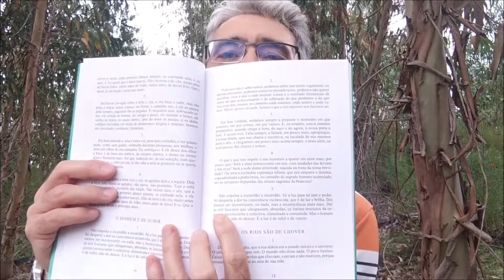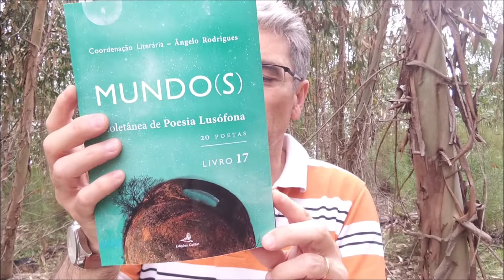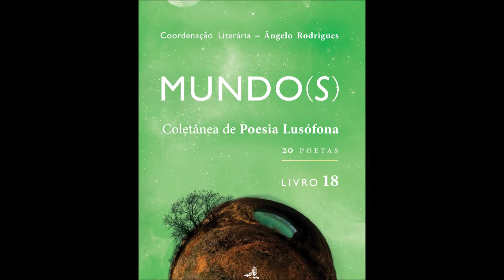JORNAL CULTURA 24HORAS - ÂNGELO RODRIGUES - 38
21/05/2022

TVR Cultura
Jornal Cultura 24horas
Portal de Artistas Independentes
Realização - Luís Roxo
TVR Cultura 2022
NOSSA LIVRARIA

Se é artista independente pode divulgar seu livro, sua música
ou sua arte - entre em contato Luís Roxo TVR Cultura
Portugal/Brasil

SERVIÇOS PRESTADOS PELA TVR CULTURA
SITES
DESIGN CAPAS PARA LIVROS
VIDEOS - BOOK TRAILERS
VIDEOS - POEMAS
VIDEOS - MÚSICA
EDIÇÃO DE LIVROS DIGITAIS
EDIÇÃO DE LIVROS FISICOS
EDIÇÃO JORNAIS E REVISTAS
BANNERS PUBLICITÁRIOS
WEB RÁDIO E WEB TV
MARKETING E AGENDAMENTO